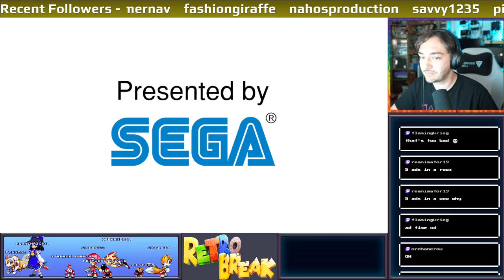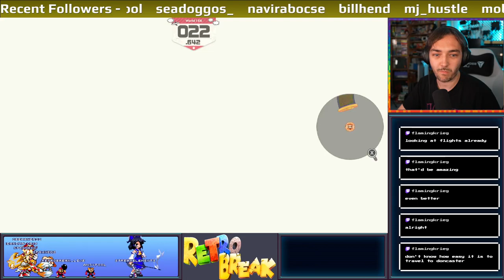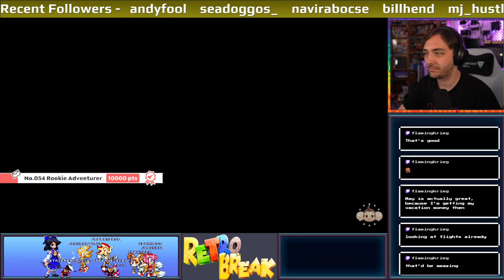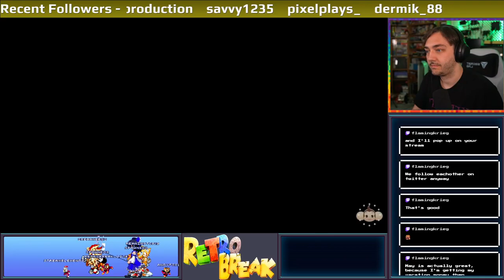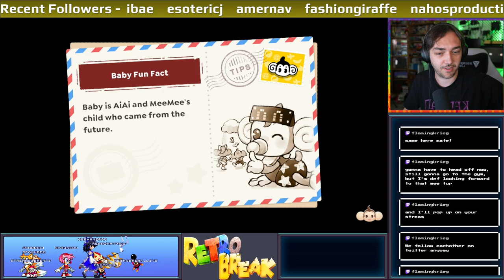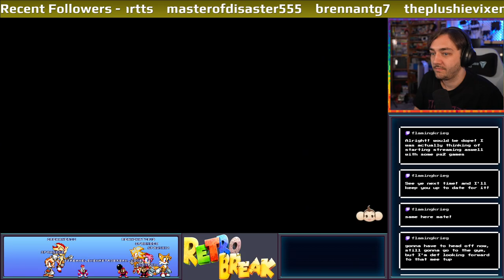Super Monkey Ball: Banana Rumble - EX Levels